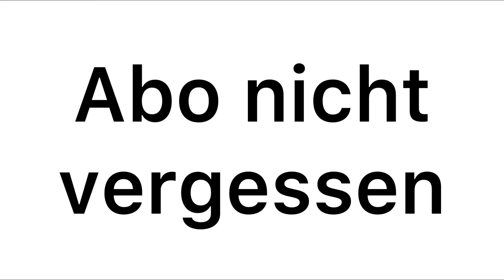Unge probiert Alge|Knossi Reaktion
Mashalla